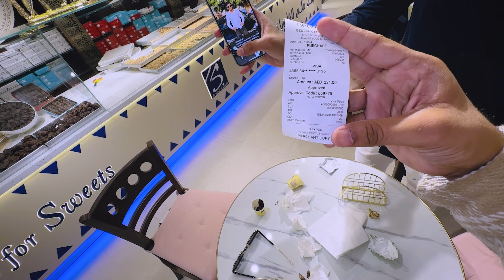BURJ KHALIFA World Tallest Tower | Part 05 In Dubai 🇦🇪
Please

Mohsin Raja

From - Ahmedabad (Gujarat)